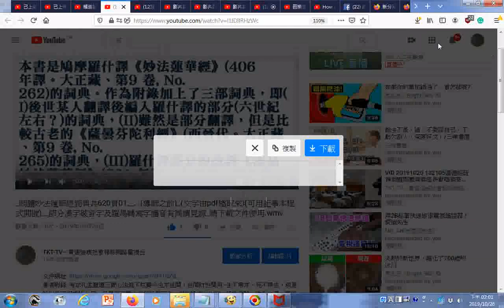瀏覽 朗讀妙法蓮華經詞典共620頁01 導師之前 文字由pdf檔取來可用記事本程式開啟 部分漢字破音字及羅馬轉寫字讀音有誤請見諒 請下載文件使用